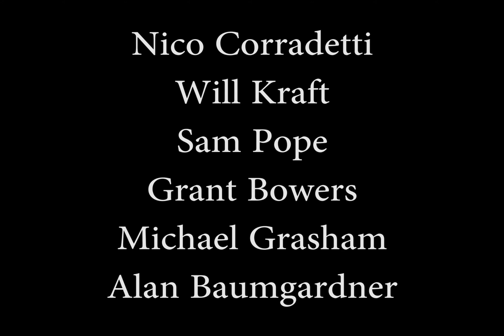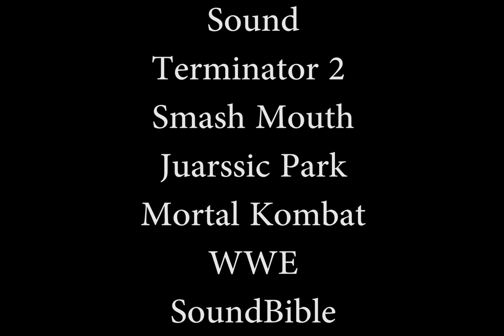Stop Motion by Kraft Pope Cordetti Grasham Bowers Baumgardner